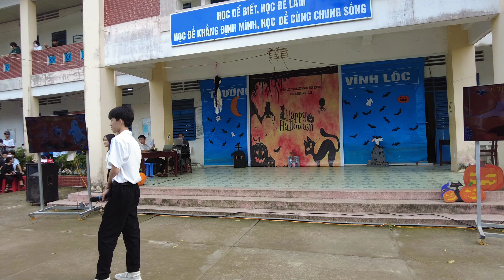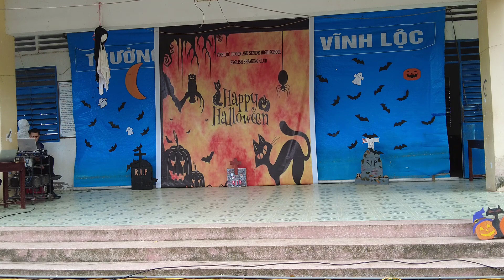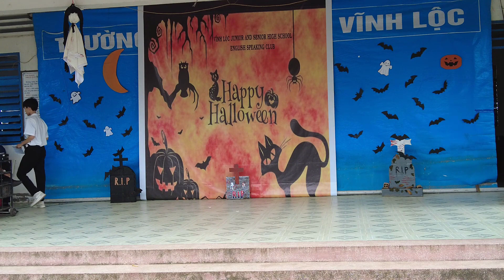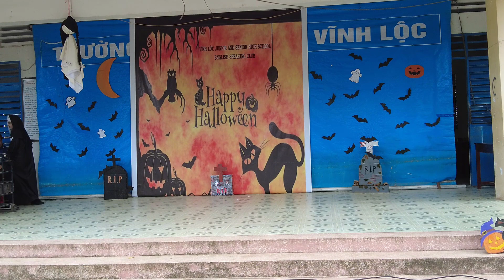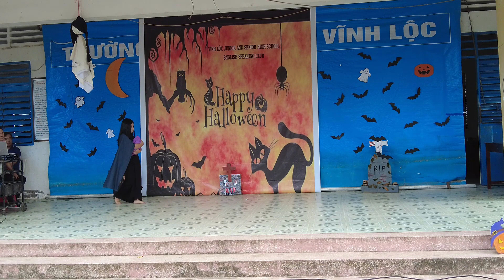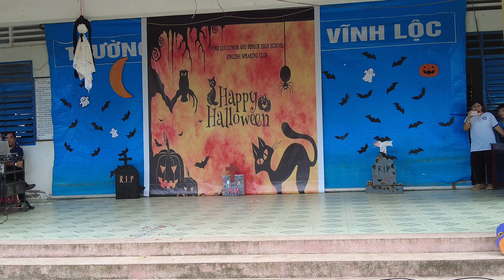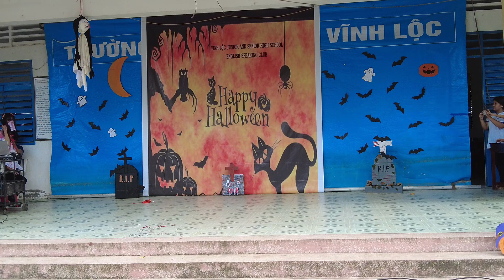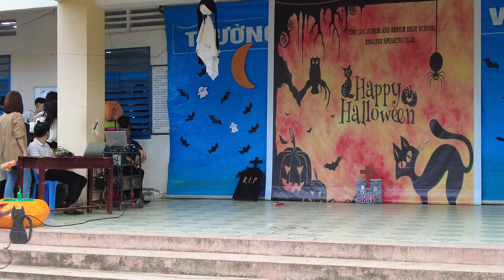Lễ Hội Hóa Trang - Câu Lập Bộ Tiếng Anh